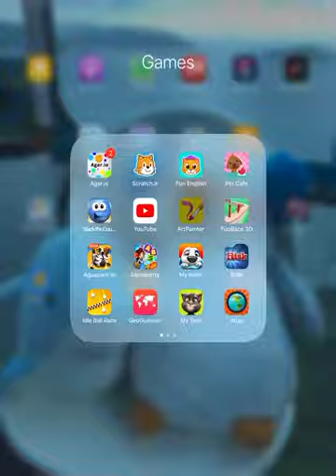Important Q&A Question ( Small Q&A #1 with ArtPainter)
I promise I will.